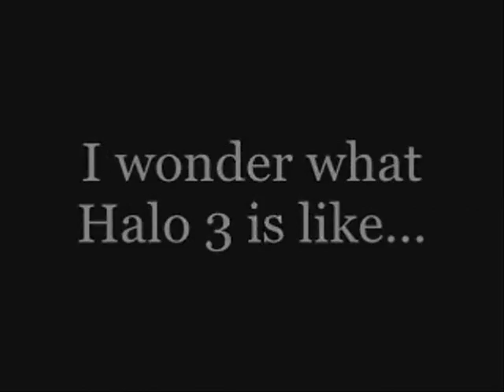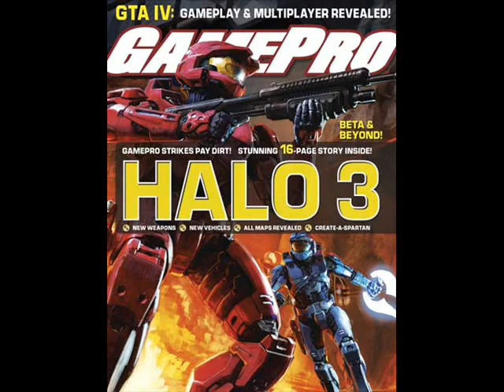Saint's Row review (Part 1 of 2)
Sorry for the long intro, I just couldn't resist. Well after long last, my new review is here. I hope you like it, or at least agree with me.

Storyline, graphics, sound and control covered in this part, as usual.

Once again, that gun is NOT real. Okay? Oh, and yes I did have the game box in my pants. It was uncomfortable to say the least. Also, I'm a horrible actor!